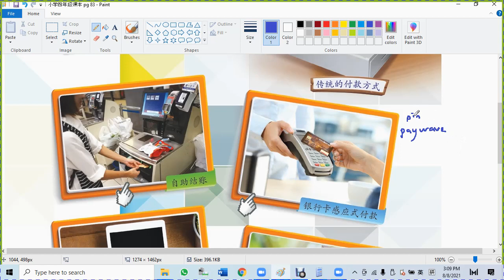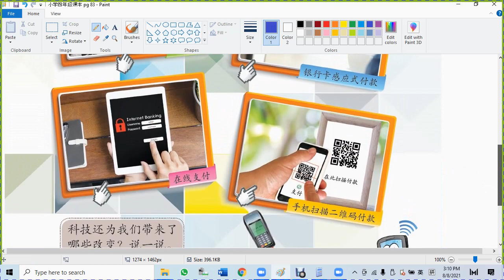小学四年级课本 pg 83